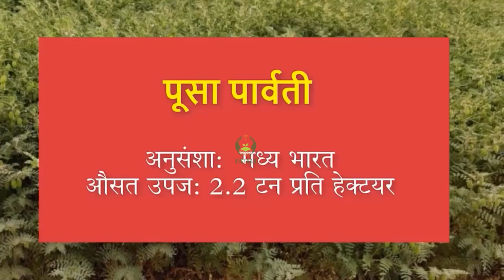चने की उन्नत किस्में